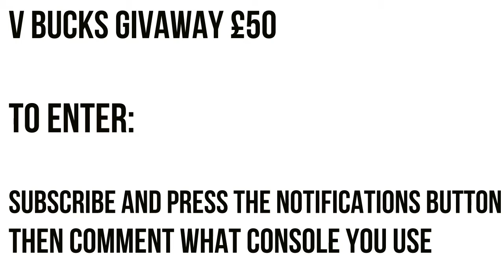**New Minigin Gameplay** | Fortnite: Battle Royale | Finn Gaming